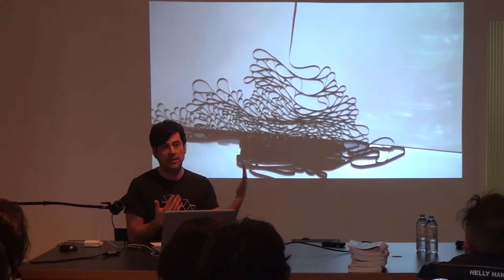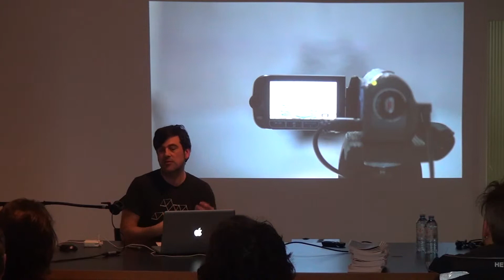03 /// Sébastien Cliche /// Présentation d'artiste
Sébastien Cliche interroge les limites du récit et la place que le spectateur peut prendre dans sa construction. Depuis plus d’une quinzaine d’années, il produit des installations, des photographies ainsi que des œuvres textuelles, vidéos et sonores. Son travail a été présenté lors de nombreuses expositions individuelles et collectives notamment au Centre d’art contemporain de Meymac (France, 2008), à l’Œil de poisson (Québec, 2010) et à la Galerie de l’UQAM (Montréal, 2012). Ses œuvres ont aussi été programmées lors de festivals établis, comme MUTEK et le Festival international de créativité numérique (Montréal, 2005, 2010). En tant que commissaire, il a entre autres réalisé l’exposition itinérante L’Oreille dans l’œil (Montréal, Ottawa et Québec, 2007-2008). En 2012, il recevait la bourse Claudine et Stephen Bronfman en art contemporain et exposait à la galerie Optica (Montréal) et Momenta Art (New York) dans le contexte de l’événement Montréal-Brooklyn. Il vit et travaille à Montréal.